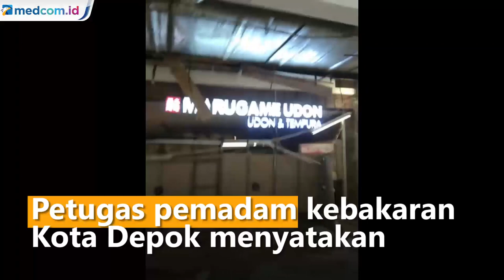Sebagian Atap Mal Margo City Depok Ambruk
Sebagian bangunan di area mall Margo City Depok, Jawa Barat dilaporkan ambruk Sabtu (21/8/21) sore.

Dalam video yang diambil warga, terlihat sejumlah area di mal tersebut runtuh. Dari salah satu video amatir terlihat patahan penyangga bangunan berserakan di lantai.

Sejumlah pengunjung berkumpul di satu titik sembari merekam bagian dalam dari mal tersebut. Belum diketahui sebesar apa kerusakan yang terjadi dan apa penyebab kejadian ambrolnya area tersebut.

Namu petugas pemadam kebakaran Kota Depok menyatakan ada saksi mendengar ledakan sebelum bagian bangunan tersebut runtuh